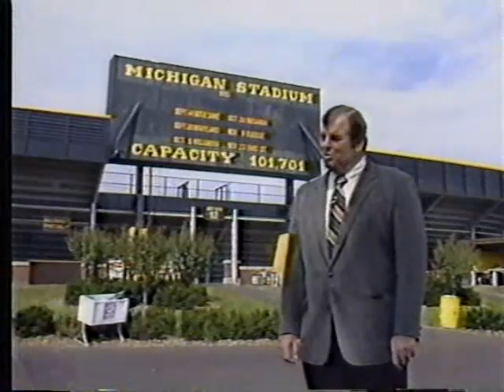1985 Michigan Replay Michigan vs. Maryland